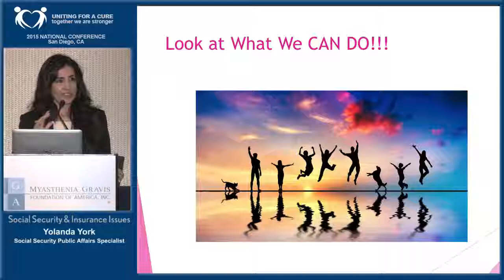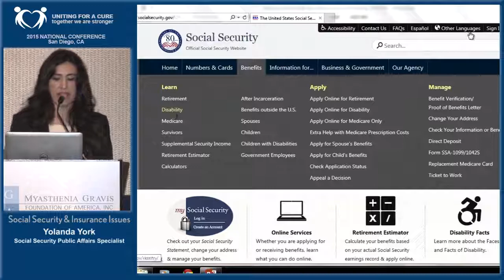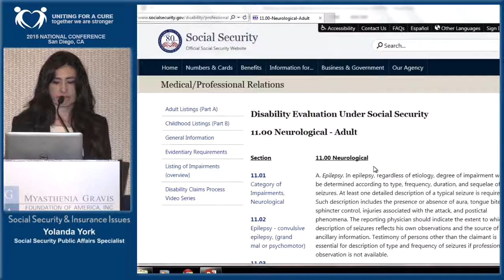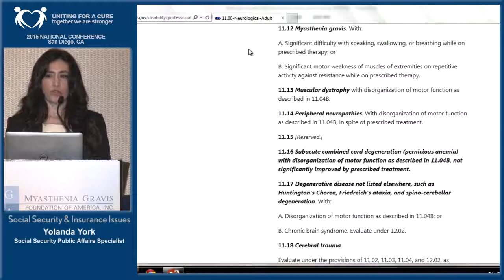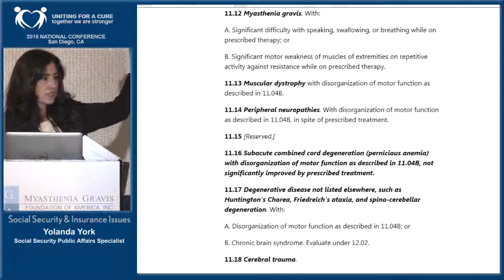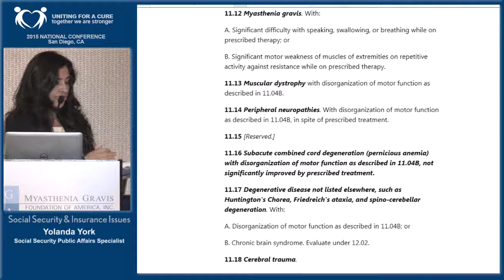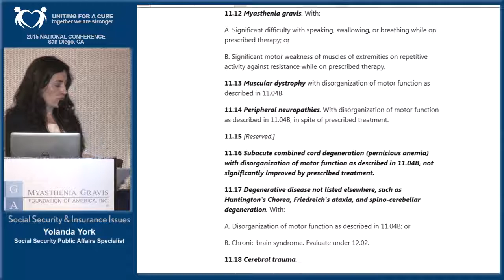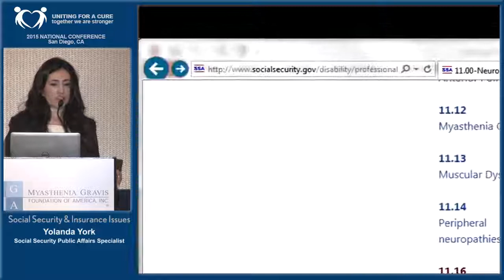2015 National Conference Yolanda York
2015 National Conference: Yolanda York